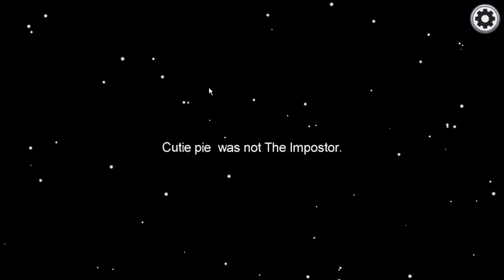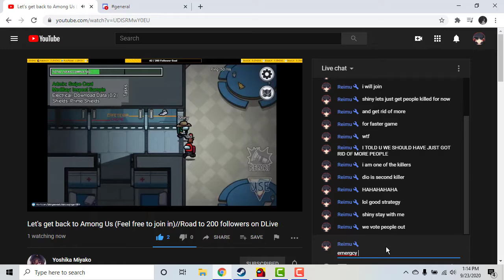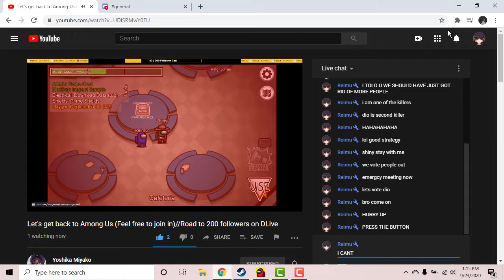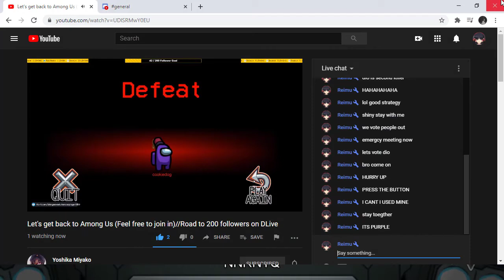OP 100000 IQ - reimu plays among us